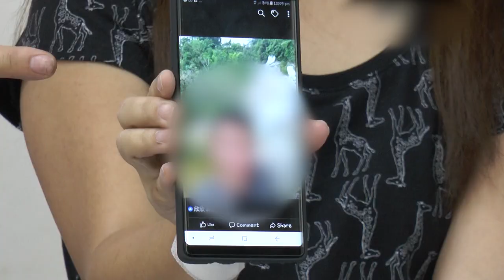劈腿、裸照威胁、暴力倾向 2事主揭前男友恶行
网友变情人，但情人原来是情场骗子。一名单亲妈妈和一名新婚女子分别和同一名25岁华裔男子在一起，但日久见人心，两人渐渐发现男子脚踏多条船、有暴力前科，还利用事主的名字买车，刷爆信用卡，两人最后和男子一刀两断，但其中一人之后遭对方以裸照威胁，于是两人挺身而出揭穿男子恶行，避免再有其他受害者。